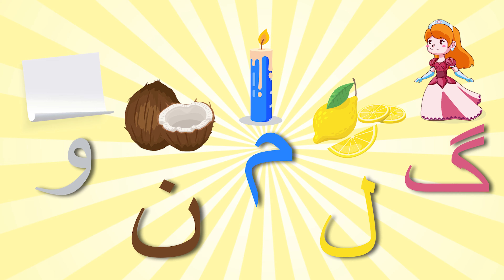Alif Bay Pay Phonics | Haroof e tahaji 3D song | Learn Urdu alphabets easy | kids | اُردو حروفِ تہجی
Cartoons are always a good means of learning for kids. BrinyKids has brought the newest version of Alif Bay Pay Phonics with items for kids to learn about haroof e tahaji and items related to it.

Here is Alif Bay Pay phonics poem by Pakistani Cartoon Channel @Brinytoons - the first all-in-the-one family entertainment. Haroof e Tahaji 3D song is an interactive, fun, and educational video for kids in your family.

This video is beautifully illustrating to learn Urdu alphabets. It has been designed especially for pre‑schoolers and introduces each letter of the Aliph bay Urdu alphabet and its coordinating sound to your kids along with items illustrations. This video is accompanied by interactive animation and voiceover to facilitate learning the Urdu alphabet through phonics. It also includes a fun environment and music to keep children interested. Interactive animation is an indispensable teaching aid and makes the learning process easy and fun.

Brinykids brings you a Alif Bay Pay phonics with engaging items and illustrations so they know what each alphabet means and the item related to it to learn Urdu alphabet ( اردو حروف اور الفاظ). We always promote fun and interactive learning for kids.

Enjoy the Alif Bay Pay Phonics Song for the Urdu alphabets for children. Animations used in this video are purely the work of the production team of Urdu Cartoon Channel “BrinyToons/Briny Soft”.